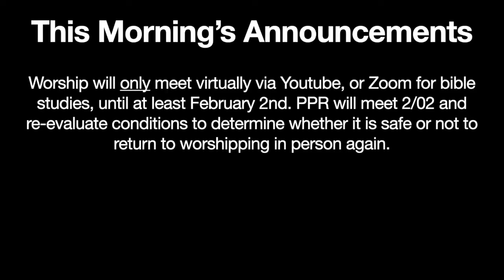Virtual Worship January 23, 2022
This Sunday's worship is completely virtual across the charge. All churches will "meet" at 11:15am here on the Rappahannock UMC Charge Youtube page.

This Sunday we are especially grateful to the Virginia United Methodist Conference (VaUMC) and Bishop Sharma Lewis for providing us with this Sunday's message and helping us worship in this time of uncertainty.